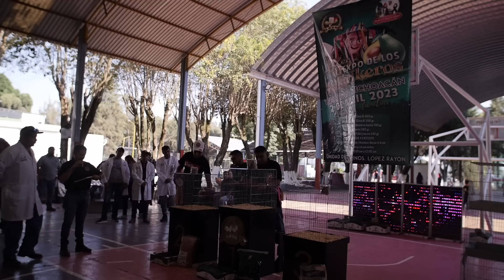Uruapan te lleva al fascinante mundo de los gallitos miniatura y los reptiles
Bienvenidos a la Expo de Gallitos Miniatura en Uruapan, donde disfrutaremos de una emocionante exhibición de gallitos miniatura Aztecas, Exóticos y otros animales, incluyendo reptiles y serpientes. En este evento, también encontrarás un área de ventas donde podrás adquirir gallitos, artículos para miniaturas aztecas, recuerdos típicos de Uruapan, y delicioso café y chocolate artesanal. Además, disfrutaremos de la participación de reconocidos jueces como Alex López, Ramón Esparza, Joseluis La Valentina, Cheroky y Maypaz. ¡No te pierdas esta experiencia única en Uruapan!